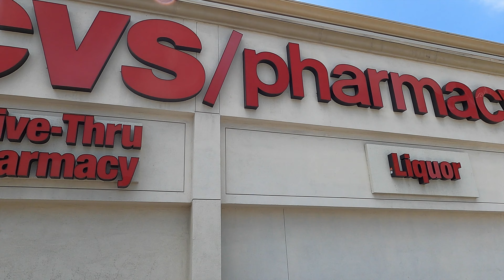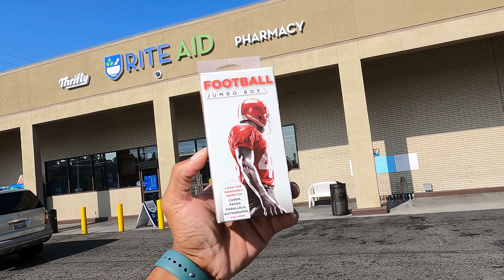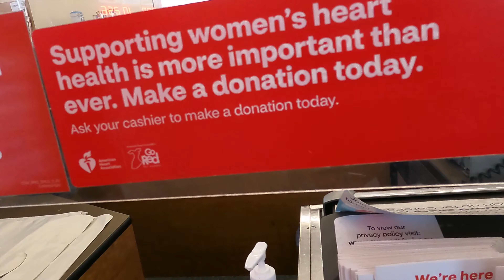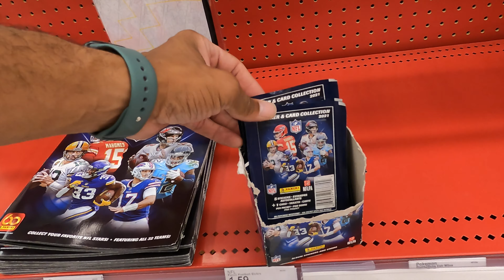CARD HUNTING AT CVS TARGET & RITE AID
Come sports card hunting with me at CVS. Looking for Trevor Lawrence and Mac Jones, Trey Lance and Zach Wilson. If you didn't know already that you can find sports cards at CVS make sure you go check and ask your local one if they have any. Since target stopped sells of sports cards in the store I started going to CVS to find and get sports cards. NFL 2020 Panini Select Mega box and NFL 2020 Chronicles Panini trading cards, Red cracked Ice Panini Contenders 2021 Draft Picks Trevor Lawrence.

1. Flex & Seal Shipping Roll)
2. Smart Weigh Digital Heavy Duty Scale)
3. Scotch Heavy Duty , Shipping)
4. Poly Mailers)
5. Bubble Wrap)
6. Flex & Seal 50 foot Roll)
7. Bubble Mailers)
8. Packing Paper)
9. Kitchen Scale)
10. Dymo Label 4XL)

Places To Find Items)
1. Your House find old items, list things you don't need, phones, camera
2. Goodwill you can find cheep stuff to flip onto ebay
3. Thrift store
4. Salvation Army
5. Garage Sales
6. Estate Sales
7. Trash picker